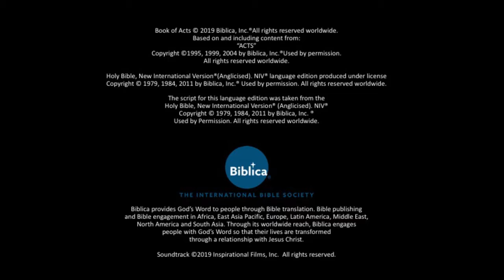Acts Part1 05